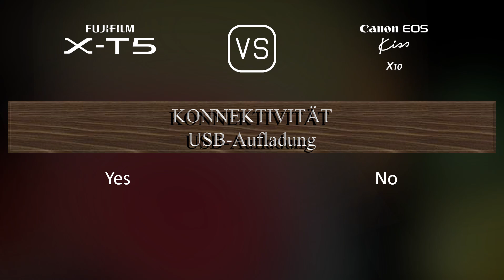Fujifilm X-T5 vs. Canon EOS Kiss X10: Ein Vergleich der technischen Daten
Dieses Video gibt einen Überblick über die Fujifilm X-T5 und die Canon EOS Kiss X10 in einem parallelen Technikdatenvergleich (comparison of specifications). Vielen Dank fürs Zuschauen.

00:25 EINFÜHRUNG
00:33 KAMERAGEHÄUSE
00:40 BILDSENSOR
01:01 BILD
01:16 OPTIK & FOKUS
01:41 BILDSCHIRM
01:58 SUCHER
02:13 FOTOGRAFISCHE FUNKTIONEN
03:06 VIDEOGRAFISCHE FUNKTIONEN
03:20 SPEICHERUNG
03:24 KONNEKTIVITÄT
03:49 ALLGEMEINE ANGABEN
04:07 SONSTIGE FUNKTIONEN